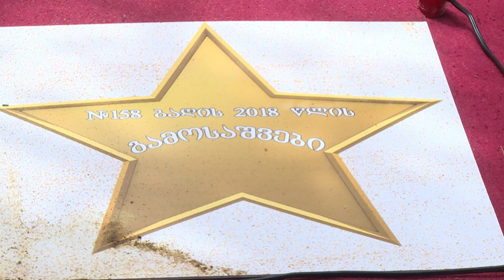158-ე ბაგა-ბაღი.გამოსაშვები ზეიმი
ფოტო-ვიდეო და დრონით გადაღება:T.599-10-47-43